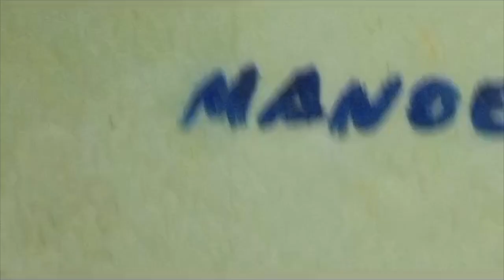PRESENTACION SALVAJES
CONCURSO DE BETTAS 2023